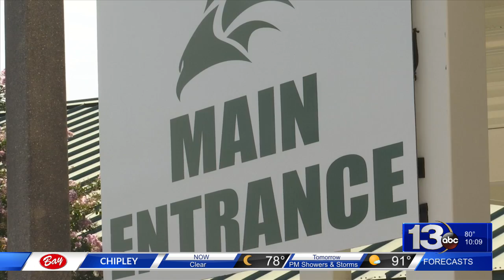Freeport High School seniors unhappy with graduation plans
Although there is a plan for classes to return in August, there are many students and parents not pleased with how graduations will be celebrated.